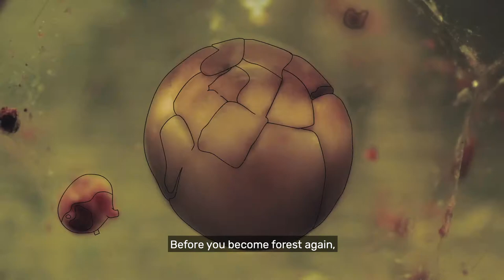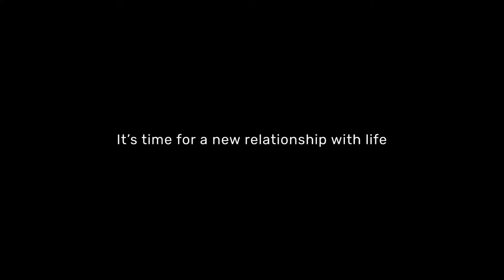‘Dear Darkening Ground’, Rainer Maria Rilke, animated by The Im/possible Future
‘The Im/possible Future’ (El Futuro Imposible) is a collective of animators, researchers, and designers who specialise in projects with social and environmental themes. ‘Dear Darkening Ground’ is part of an animated documentary about the problems and solutions that define our future, that is currently ‘under construction’.